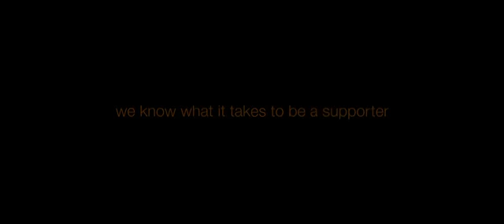Orange Mobile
An ambitious new TV spot has been produced to launch the new Orange campaign. The film is directed by award-winning director, Drake Doremus, (Grand Prix Jury, Sundance Festival 2011) and the music is a reinterpretation of legendary fan anthem 'You'll Never Walk Alone' performed by Nigerian singer, KUKU.

The film is a celebration of the fact that for true fans their love of football means no distance is too far, no hardship is too difficult and no sacrifice is too great. Moreover, it is a tribute to the indomitable spirit of African supporters. It follows a family, three generations of fans, who do whatever it takes to cross the continent to be there and to be heard supporting their team on the big day.

The production task was to find a bunch of locations that were close enough to allow the diversity that was necessary to show the journey across Africa in a 4 day shoot. This resulted in the classic road trip. The collaboration that was necessary between the Local Production company and their overseas production company, advertising agency and client was apparent from an early stage and resulted in hugely emotive commercial.